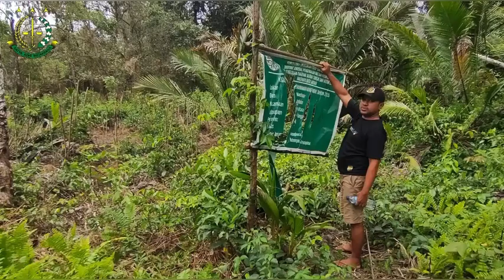Mengenal Kejari Maluku Tengah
Sudah Diverifikasi
Info Daerah

Repost Kejari Maluku Tengah
Kejaksaan Negeri Maluku Tengah memiliki wilayah Hukum yang sangat luas. Sebagian besar berada di Pulau Seram melingkupi wilayah Pegunungan Taman Manusela dan sebagian lainnya di Pulau Ambon, Banda Neira, Saparua, dan Nusa Laut.

Tidak hanya itu, secara geografis wilayah hukum Kabupaten Maluku Tengah pun memiliki akses yang cukup sulit, seperti jalanan rawan longsor dan seringkali harus melalui laut maupun gunung.

Meskipun begitu, tidak menyurutkan trkad Tim Penyidik Kejaksaan Negeri Maluku Tengah dalam memgungkap perkara tindak pidana khusus di wilayah hukum Kabupaten Maluku Tengah.

Kejati Maluku